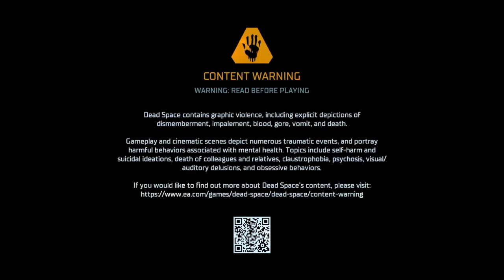THE BEST HORROR REMAKE FROM 2023!!